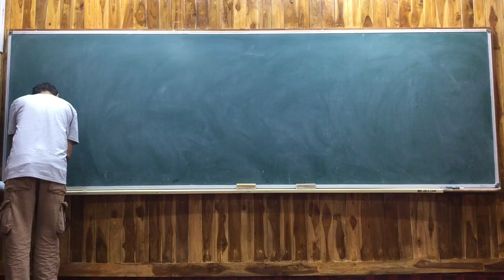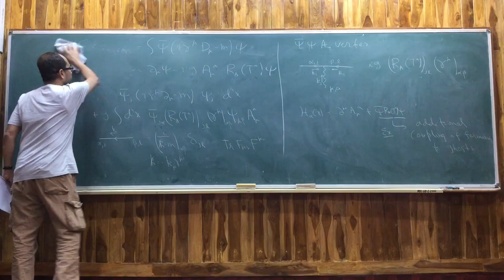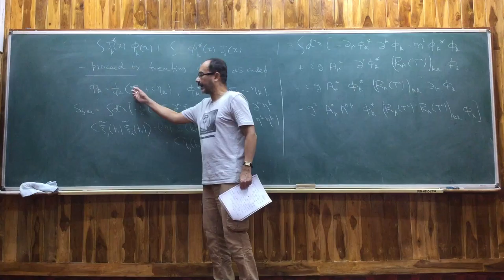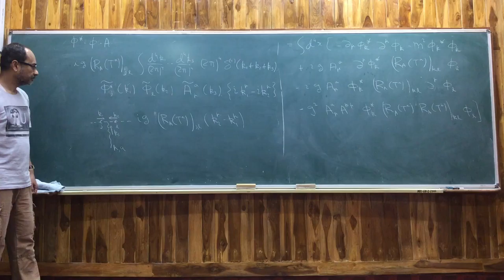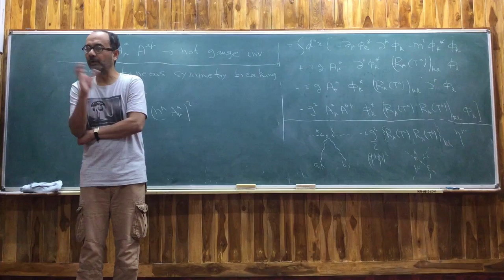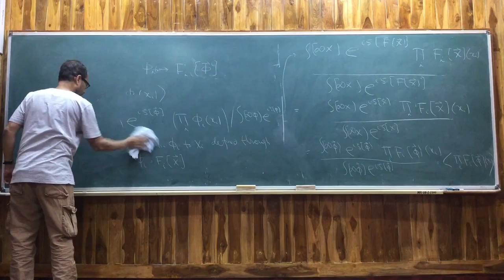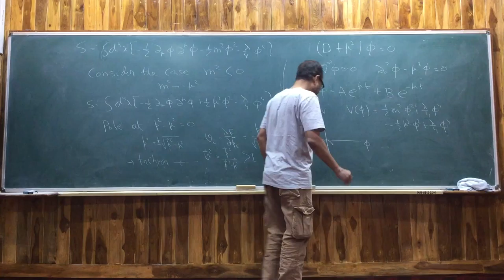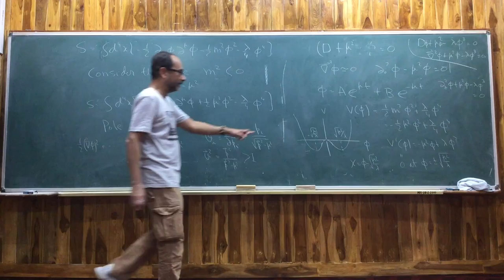Quantum Field Theory II Lecture 19